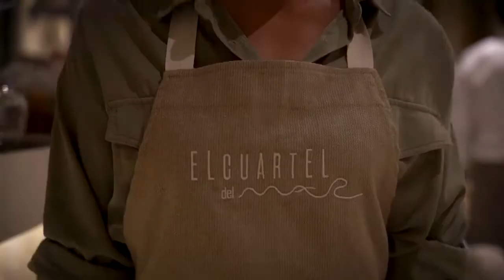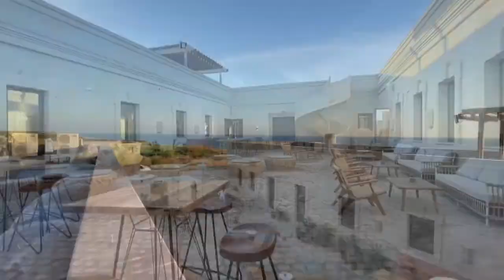PREVIA EXPOSICION EL CUARTEL DEL MAR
El Cuartel del Mar acoge una exposición-subasta a beneficio de Cáritas de Santa Ángela de la Cruz. El alcalde de Chiclana, José María Román, inaugura mañana esta muestra, que cuenta con la participación de distintos artistas chiclaneros.